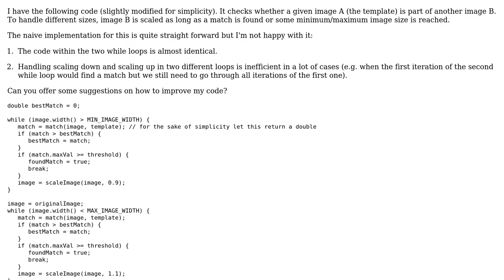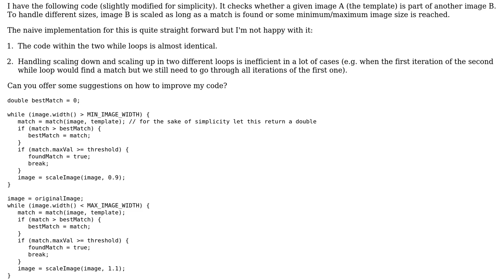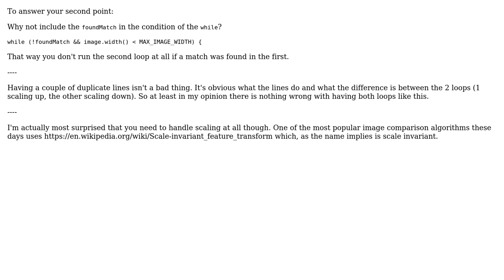Checking whether an image is part of another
With thanks & praise to God, and with thanks to the many people who have made this project possible! | Content (except music & images) licensed under CC BY-SA | Music | Images & others | With thanks to user martin user Jamal user Imus and the Stack Exchange Network Trademarks are property of their respective owners. You are responsible for your own actions.